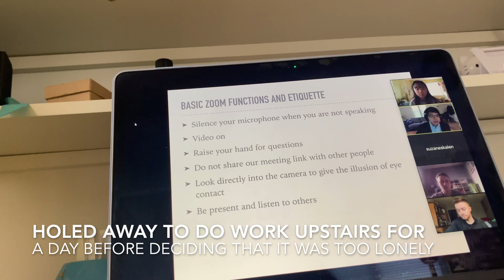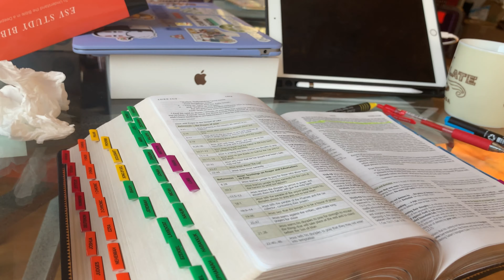20S: wks 1-3 (in quarantine)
Some clips from the first three weeks of quarantine, a la Dartmouth style.